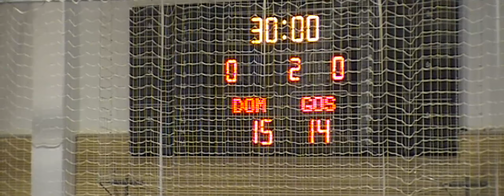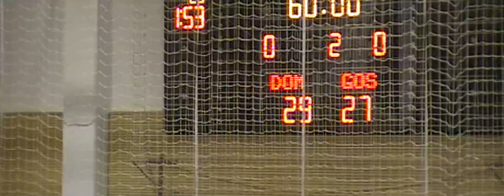05. KROG - 2020/2021: 1.B DRL - MOŠKI: RK BREŽICE : RK GROSUPLJE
Video posnetek tekme 05. kroga 1.B DRL - MOŠKI med RK BREŽICE : RK GROSUPLJE. Več informacij o tekmi na